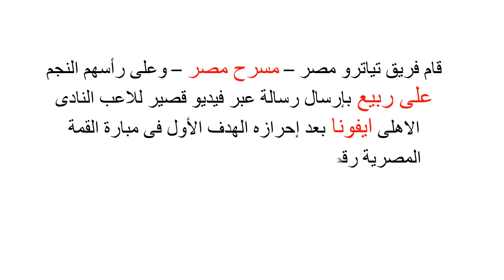على ربيع وفرقة مسرح مصر يوجهون رسالة لايفونا لاعب النادى الأهلى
على ربيع مسرح مصر حمدى المرغنى مصطفى خاطر أوس اوس ويزو ايفونا النادى الاهلى انا الاسد اهو محمد انور